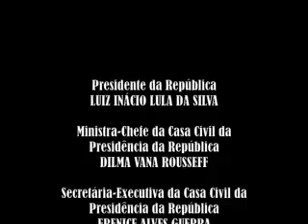Educação (1978)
Vídeo produzido pela Agência Nacional mostra um discurso de formatura com um balanço do período do curso e a importância dos jovens no desenvolvimento do país, em 1978. Filmetes Institucionais. Arquivo Nacional. Agência Nacional.  BR_RJANRIO_EH_0_FIL_FIT_51_0001